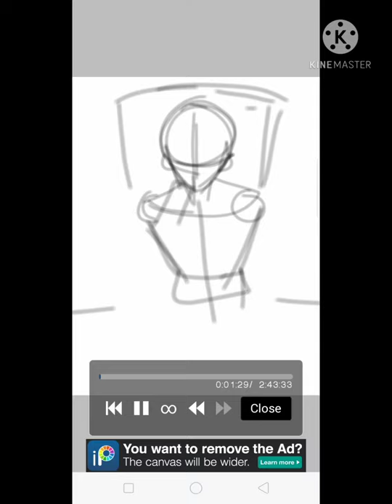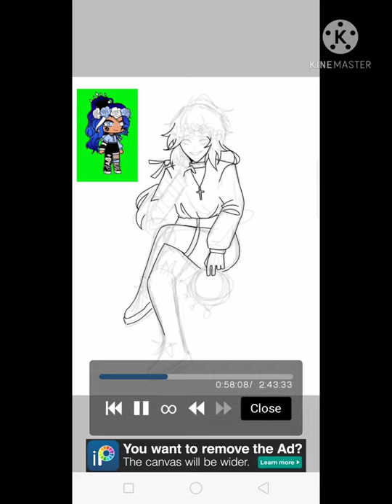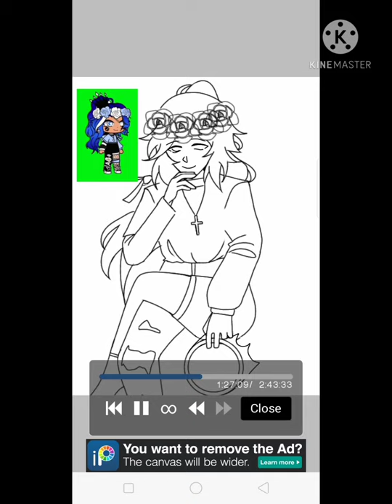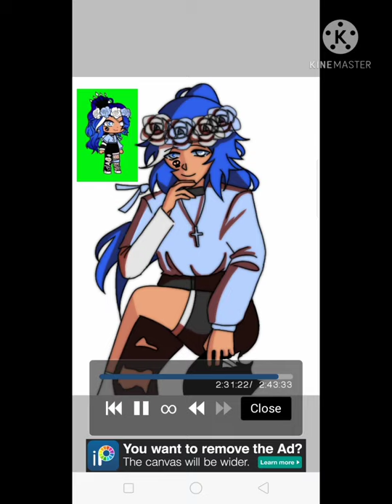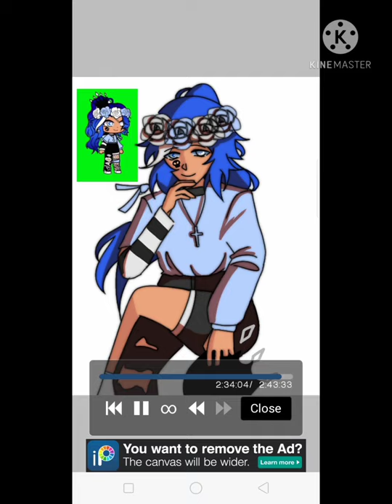eart2021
I ended up getting lazy near at the end, but yeah hope people will like it

Katharsis(Tokyo ghoul:re part 2 OP)